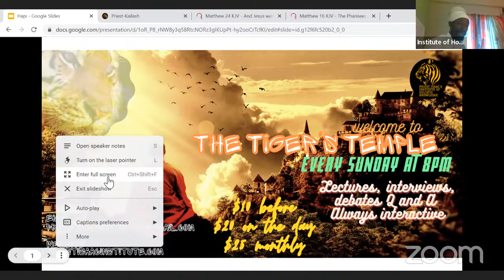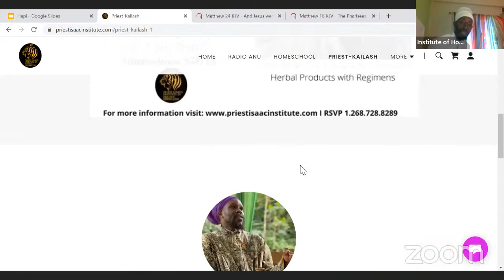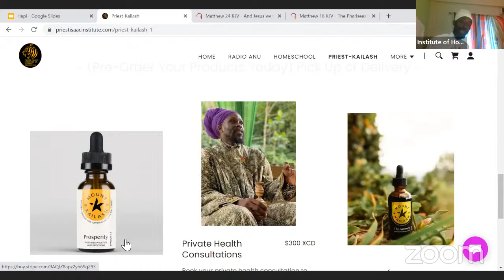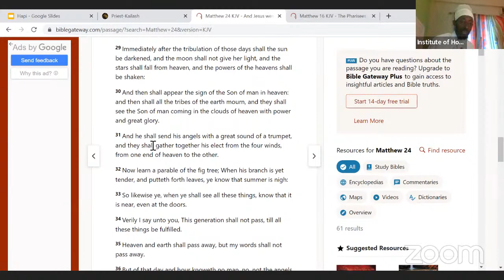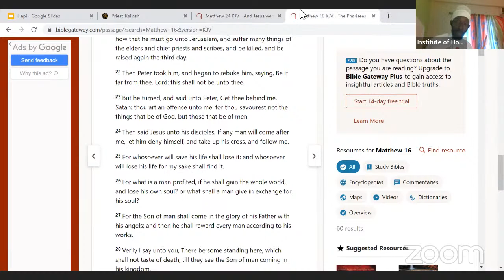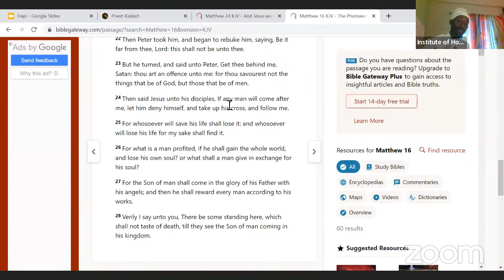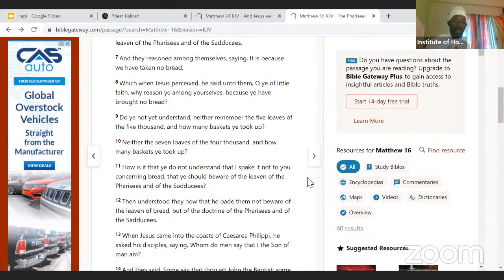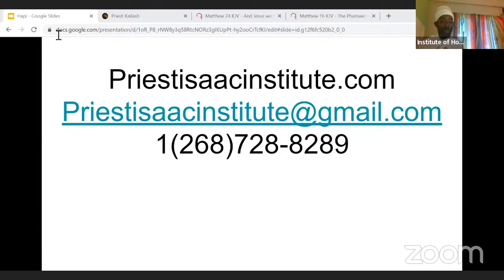DID JESUS EXIST 2000 YEARS AGO? CHALICE TALK